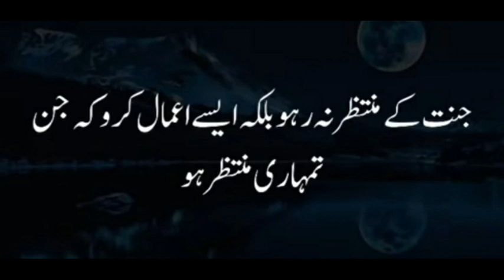MOTIVATIONAL SPEECH | Urdu/HindiBest Motivational Video urdu | Powerful inspirational Speech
Best Motivational Video urdu | Powerful inspirational Speech